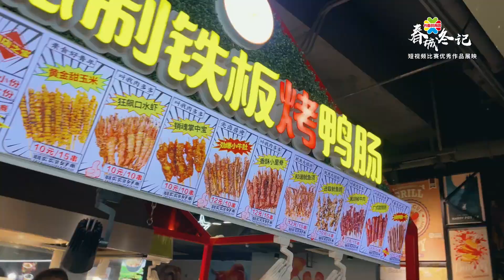Добро пожаловать в Чанчунь.